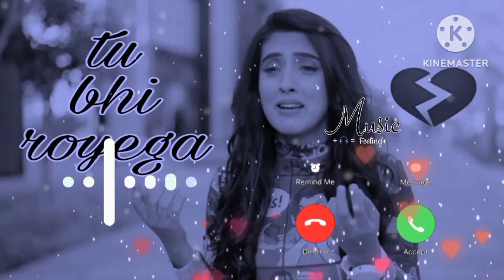new Santali phone ringtone 👑🕊️👑👑👑